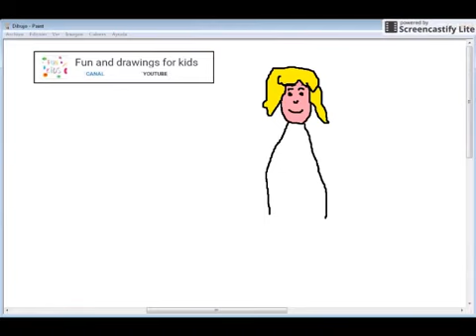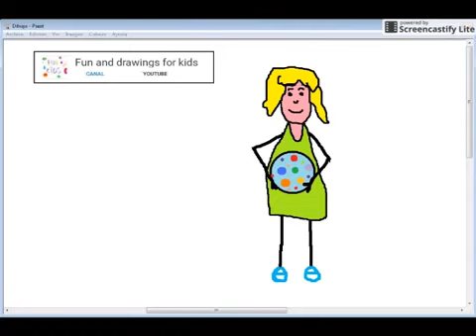Dibujo animado de niña jugando a la pelota con canción